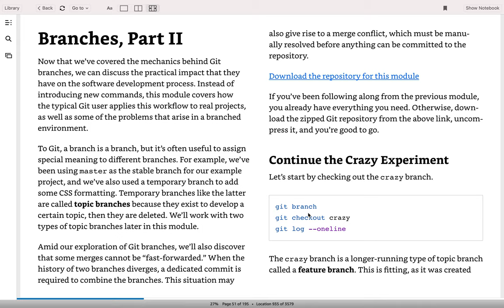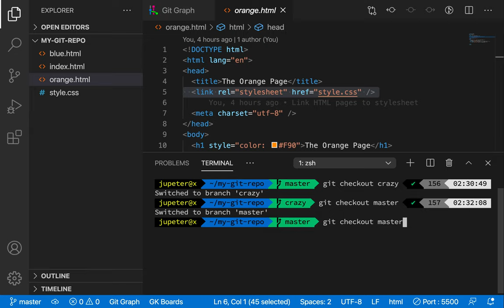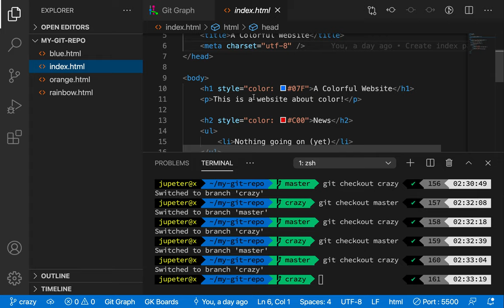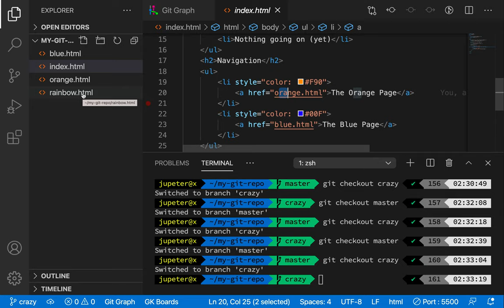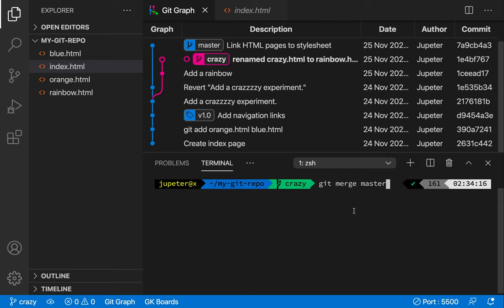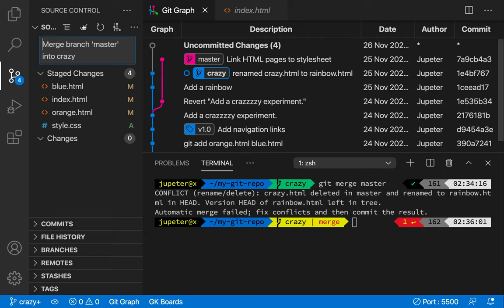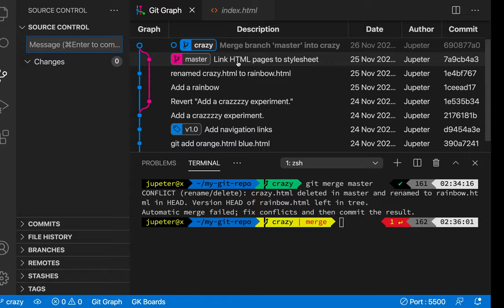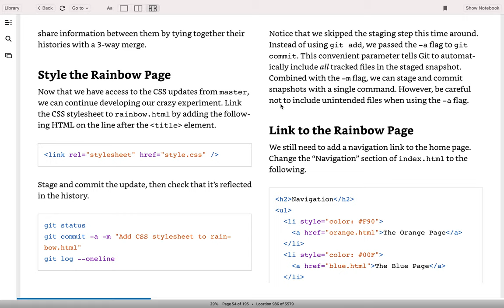[Git & Github] 11 - Branches II(1/5)